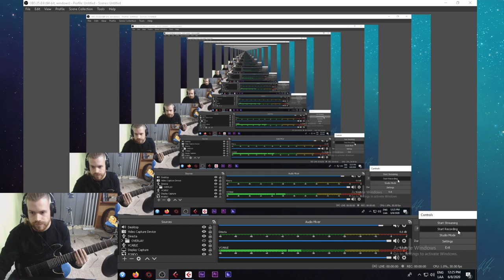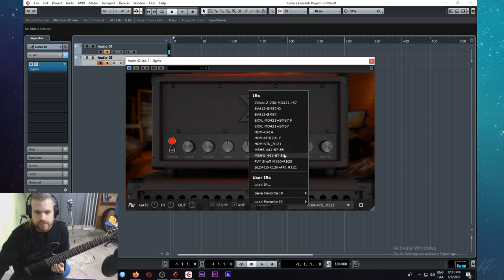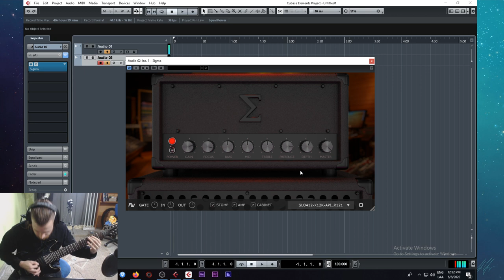Audio Assault - SI6MA // REVIEW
►Hoy hacemos una reviw de este simulador de amplis Hi-Gain: Audio Assault: Si6ma.

Rig:
SGR C-1
NIKON D3300